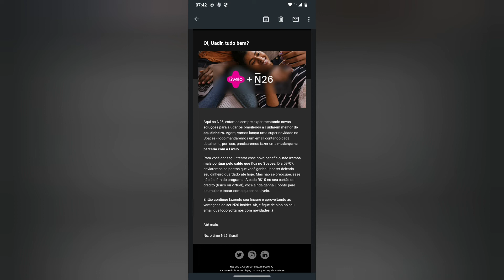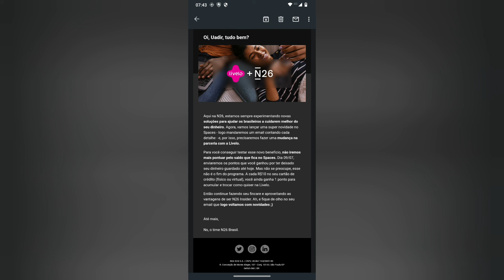Livelo + N26🤔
Massa muitas novidades chegando😍😍😳  Use a minha indicação do PagSeguro e comece a aceitar cartão sem pagar aluguel! Escolha uma maquininha para você ;D